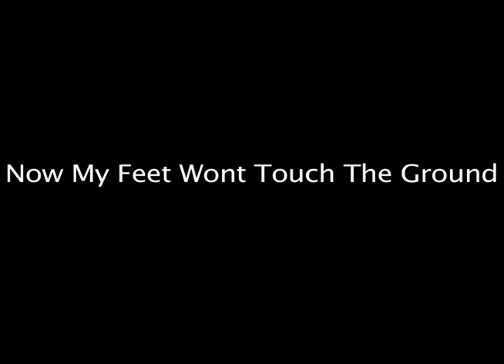Now My Feet Wont Touch The Ground Lyric Project